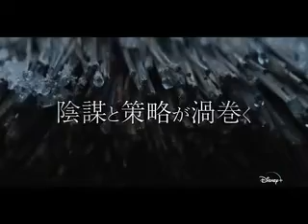【Netflix 戦国ドラマ】『SHOGUN 将軍』真田広之,二階堂ふみ,浅野忠信,澤井杏奈,穂志もえか ★★★